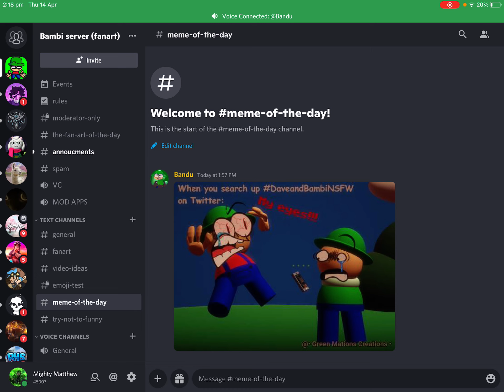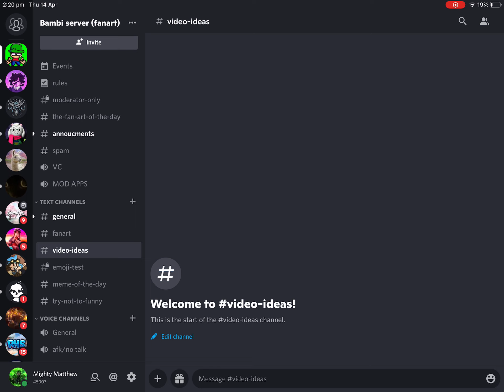I opened up a discord server